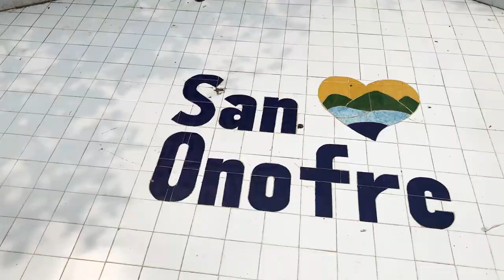Entregamos 600 computadores a estudiantes del sur del Caribe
Durante una jornada más de ‘Gobierno con el Pueblo’, esta vez en los departamentos de Córdoba, Sucre y Bolívar, el presidente Gustavo Petro y el Ministro TIC, Mauricio Lizcano, entregaron computadores a 600 niños, niñas y adolescentes del municipio, para que los utilicen en sus casas y en las instituciones educativas, promoviendo el fortalecimiento de las habilidades digitales de los jóvenes y sus familias.